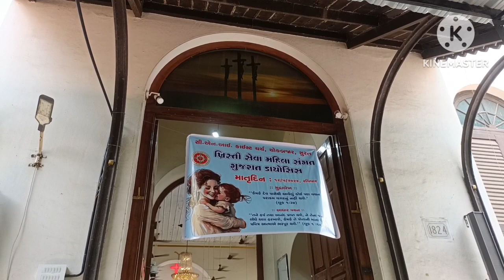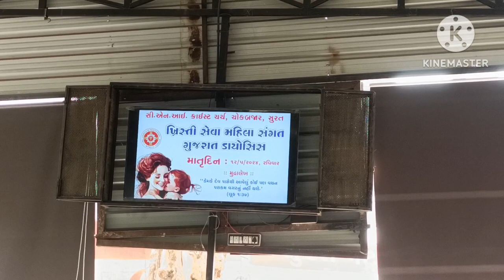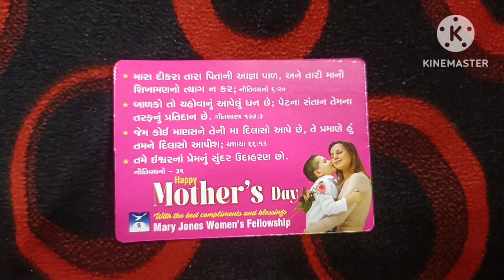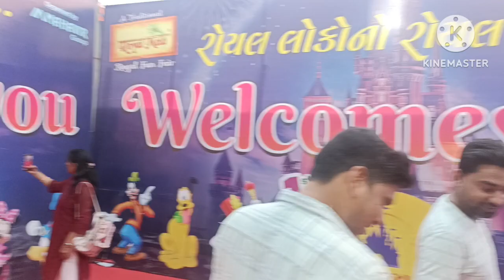❤️ Enjoying Mother's Day ❤️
Hello...

         Friends aaj ki is video me humne mother's day ko kaise enjoy Kiya hai ye aapke sath share Kiya hai I hope aapko mera ye video pasand aayega pasand aayeto meri channel ko subscribe aur mere video ko like kar dena